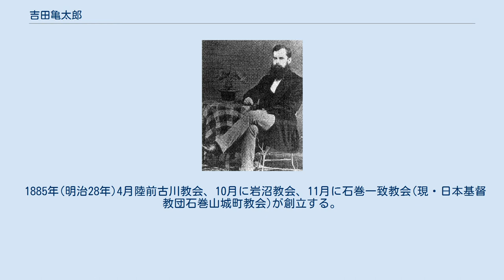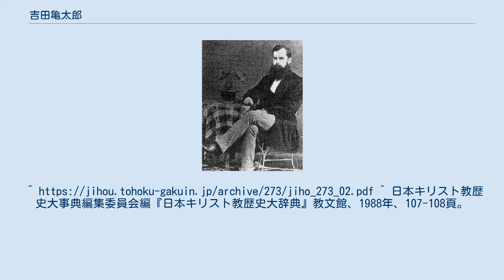吉田亀太郎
吉田 亀太郎（よしだ かめたろう、1858年10月26日（安政5年9月20日） - 1931年（昭和6年）12月26日）は、明治時代に東北地方で活動した伝道者・牧師。
祖父は仙台藩亘理伊達氏に仕えた新妻興左衛門、父はその四男吉田雄吉。
 1858年(安政5年)、陸奥国稗貫郡花巻（現岩手県花巻市）で生まれ、宮城県石巻で育った。
新潟に赴任した時に、T・A・パームと押川方義らの説教を聞いてキリスト教に回心し、1878年（明治11年）に洗礼を受けた。
それから、パーム、押川と共に伝道に従事した。
 1880年(明治23年)、吉田は押川と共に、宮城県の伝道を始める。
仙台についた吉田と押川は、北三番町木町通り角屋敷に「基督教講義所」の看板を掲げて伝道を開始した。
反応は鈍かったが精力的に巡回し、聖書を売り、路傍伝道を行った。
 翌1881年(明治24年)、押川は腸チフスで3ヶ月間療養生活を行った。
押川不在の時も、吉田が伝道して1881年5月1日、横山覚、伊藤悌三の二人が洗礼を受けた。
これが仙台日本基督教会（日本基督教団仙台東一番丁教会）の創立になった。
 吉田亀太郎の両親宅を集会所として伝道し、これが、石巻基督教会になる。
 1885年(明治28年)4月陸前古川教会、10月に岩沼教会、11月に石巻一致教会(現・日本基督教団石巻山城町教会)が創立する。
 ^ 宮城学院編『天にみ栄え 宮城学院の百年』宮城学院、1987年、54頁。
 ^ 守部喜雅『日本宣教の夜明け』いのちのことば社、2009年、22-24頁。
^ 日本キリスト教歴史大事典編集委員会編『日本キリスト教歴史大辞典』教文館、1988年、107-108頁。